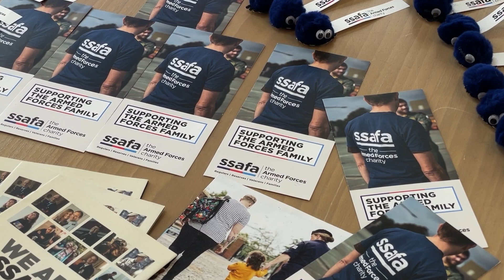Franks fundraiser party for SSAFA, The Armed Forces Charity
Johnnie Johnson Housing has a very special resident, Frank.

Frank recently organised a SSAFA fundraising party to thank residents and Johnnie Johnson Housing staff for their support over the years. Residents came together at Spey House, Stockport and enjoyed playing card games, delicious food and drinks and guest speakers.

All funds raised were donated to SSAFA which is the dedicated charity for the Armed Forces.